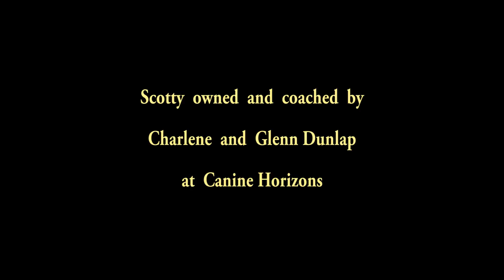Standard Poodle marching to beat